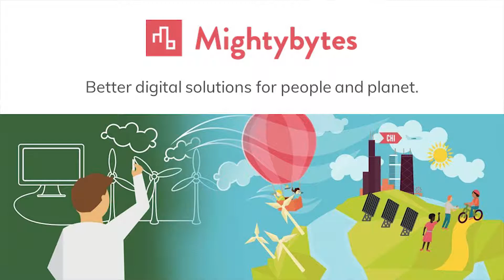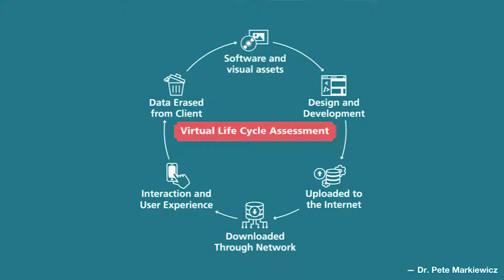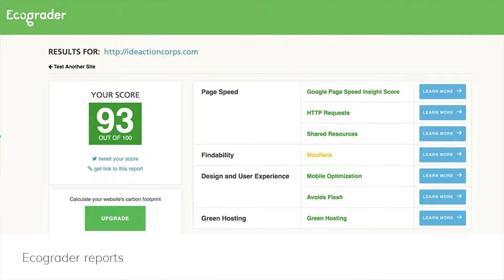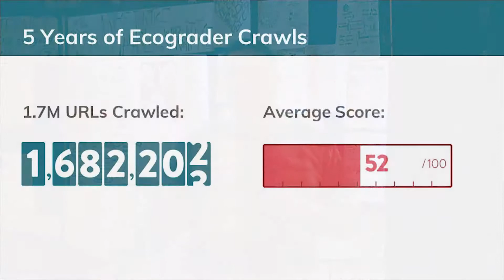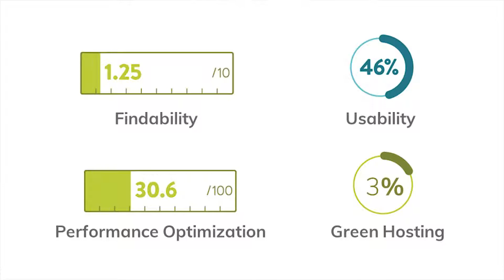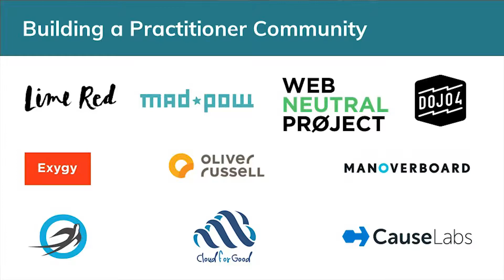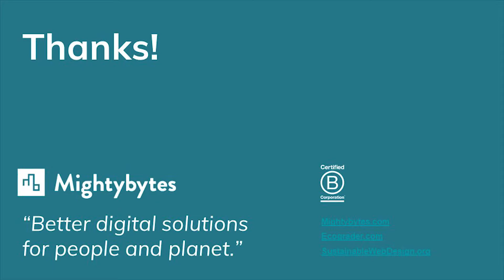How Our Company Uses Social Innovation to Drive Purpose and Profit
When my digital agency Mightybytes became a Certified B Corp, we used the B Impact Assessment as a catalyst to drive ongoing business improvements and continued social innovation. These efforts helped the company grow year-over-year profits while also creating positive social and environmental impact. Presentation from the ICT for Sustainability conference in Toronto.